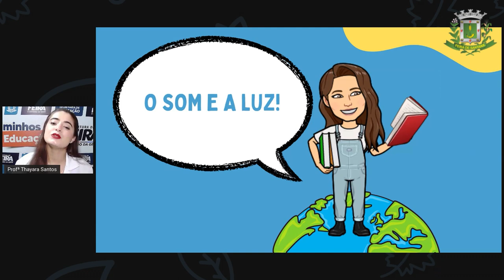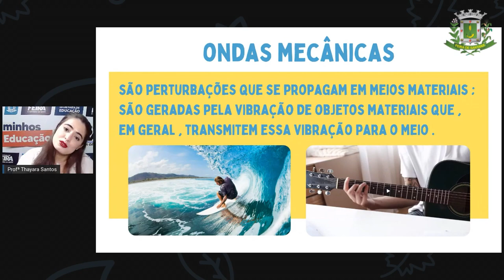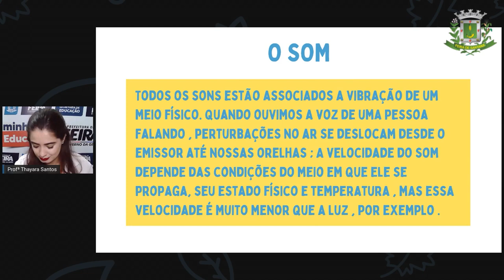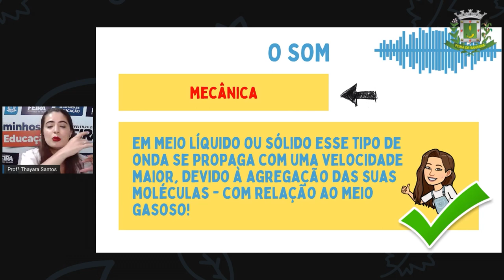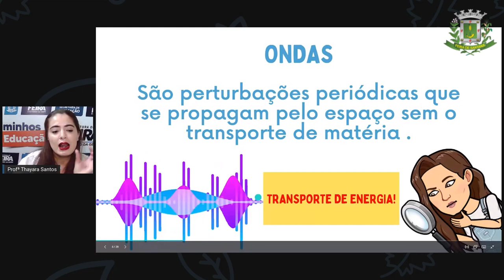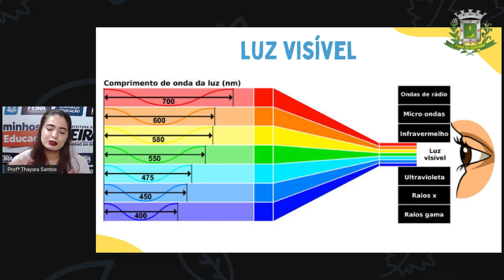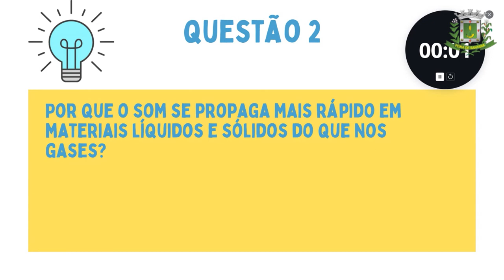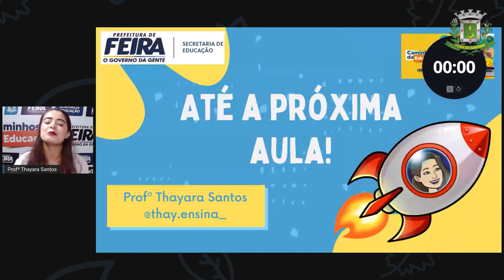9ºANO AULA 29 Profª Thayara Santos Ciências O SOM E A LUZ